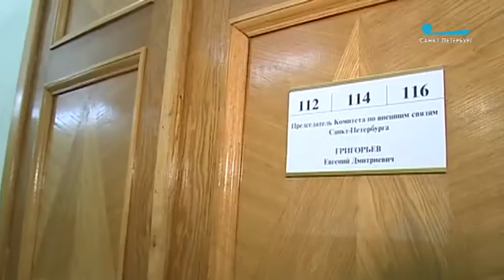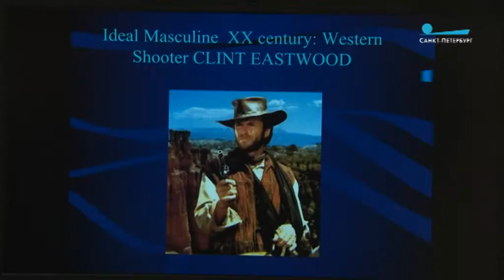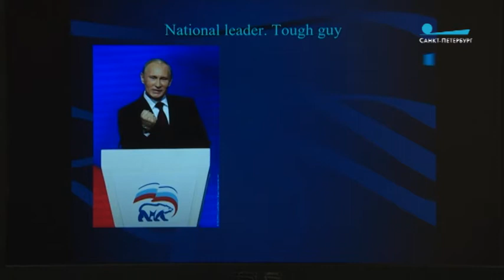Дзюдо, разведка, Смольный, Кремль – краткая биография Владимира Путина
Телеканал "Санкт-Петербург", 18 марта 2017